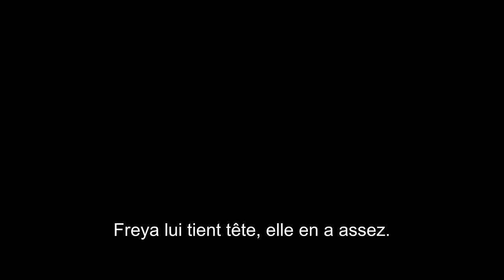Le Chasseur et la Reine des Glaces / Featurette "A look inside" VOST [Au cinéma le 20 Avril 2016]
Si de Blanche-Neige vous attendiez la fable, sachez ce qui survint au préalable… Découvrez la featurette du film LeChasseur et la Reine des Glaces, le 20 avril au cinéma.

Genre : Épopée fantastique, action, aventure
Distribution : Chris Hemsworth, Charlize Theron, Emily Blunt, Jessica Chastain, Nick Frost
Réalisation : Cedric Nicolas-Troyan
Écrit par : Evan Spiliotopoulos et Craig Mazin
D’après les personnages crées par : Evan Daugherty
Production : Joe Roth
Production déléguée : Sarah Bradshaw, Palak Patel

Ce nouvel opus de BLANCHE NEIGE ET LE CHASSEUR nous explique de quelle manière les destins du chasseur Eric et de la reine Ravenna sont intrinsèquement et funestement liés.
Chris Hemsworth et Charlize Theron reprennent leurs rôles respectifs dans ce nouveau chapitre. LE CHASSEUR ET LA REINE DES GLACES est une épopée fantastique où nos héros sont rejoints par Emily Blunt et Jessica Chastain. Réalisé par Cedric Nicolas-Troyan, le film est produit par Joe Roth (MALÉFIQUE, ALICE AU PAYS DES MERVEILLES) afin de nous mener tambour battant au cœur du nouvel épisode d’une saga mythique.

Il y a fort longtemps, bien avant qu’elle ne tombe sous l’épée de Blanche Neige, la reine Ravenna (Charlize Theron) avait dû assister, sans mot dire, à la trahison amoureuse qui avait contraint sa sœur Freya (Emily Blunt) à quitter leur royaume, le cœur brisé. Celle que l’on appelait la jeune reine des glaces, à cause de son habilité à geler n’importe quel adversaire, s’employa alors des années durant à lever une armée de guerriers impitoyables, du fond de son palais glacé. Mais au sein même de ses rangs Eric (Chris Hemsworth) et Sara (Jessica Chastain) allaient subir son courroux pour avoir enfreint l’ultime interdit: tomber amoureux.

Plus tard, à l’annonce de la défaite de sa sœur, Freya envoie ses guerriers récupérer le miroir dont elle est la seule à pouvoir catalyser les sombres facultés. Des tréfonds dorés de la psyché, elle réussit à ressusciter Ravenna. Les deux sœurs vont alors retourner leur puissance maléfique, décuplée par la rage, sur le royaume enchanté.

Leur armée s’avèrera désormais invincible…à moins que… les deux proscrits qui avaient jadis trahi la règle d’or, subissant l’exil et la séparation, ne parviennent à se retrouver…